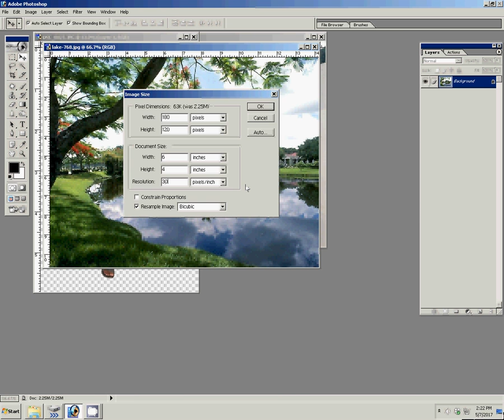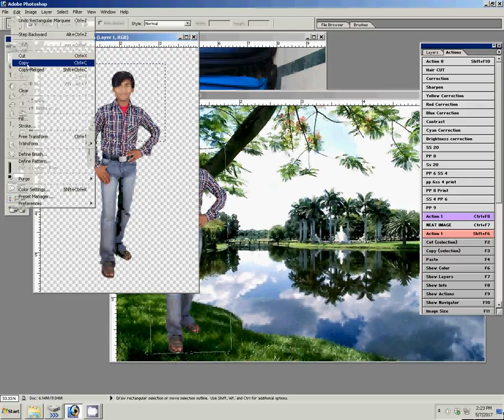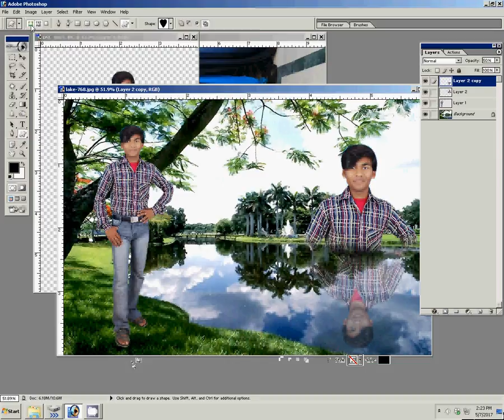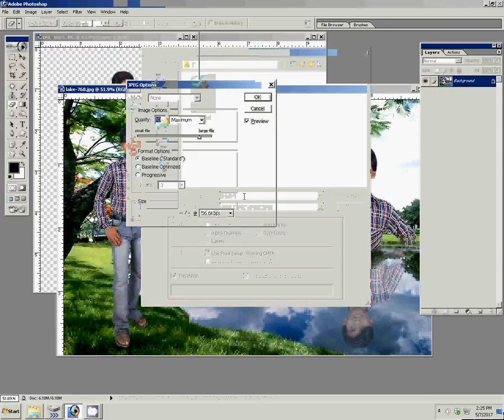how to change background adobe photoshop